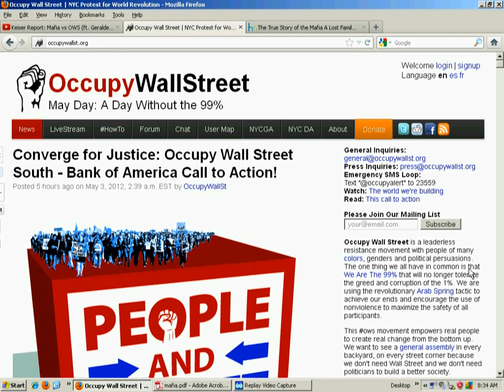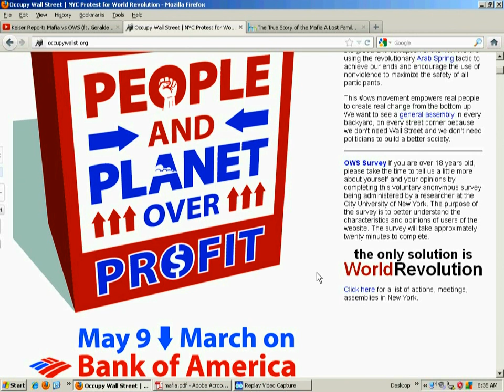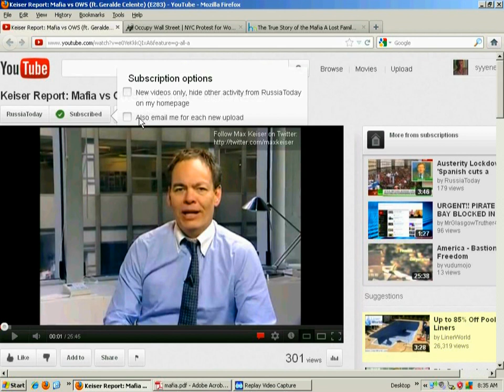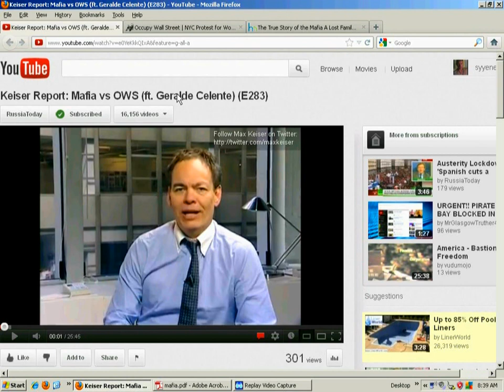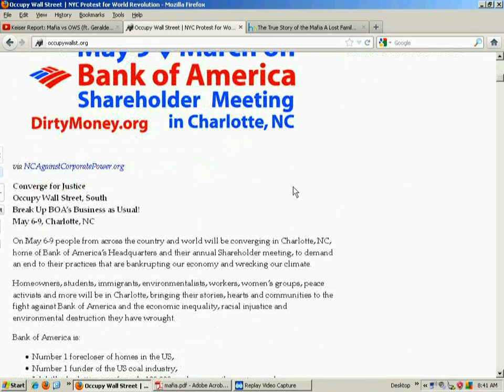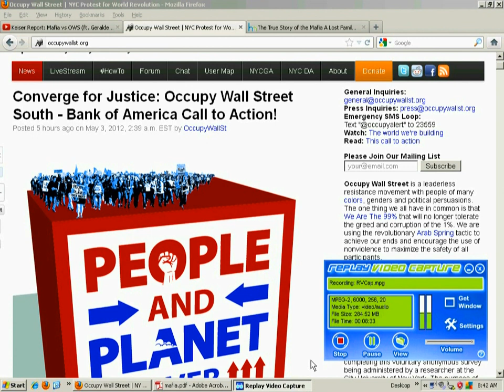OWS, Mafia & Hemp.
I comment on and question the motives of "alternative" media pundits such as Max Keiser and Alex Jones who are telling people to rally behind Occupy Wall Street (OWS).
These same alternative media outlets will ignore how industrial hemp and medicinal hemp oil would really give back power to the people.